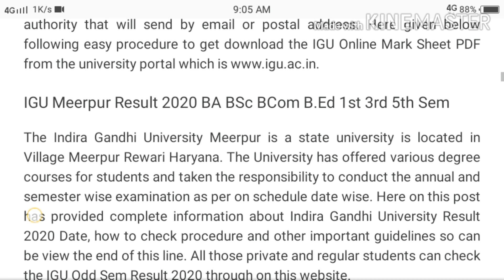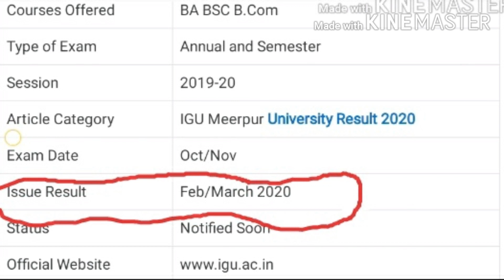IGU meerpur Results December 2019-20 .. BA. B,.sc..